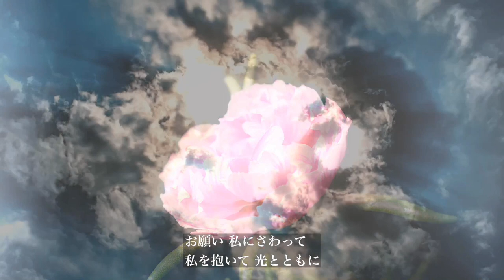メモリー（ミュージカル キャッツ）